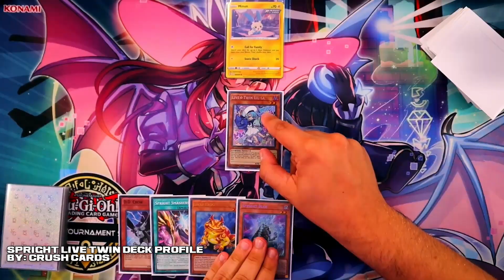Learning From Your Mistakes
I love regionals but my recent adventure was a bit of a struggle! 😅